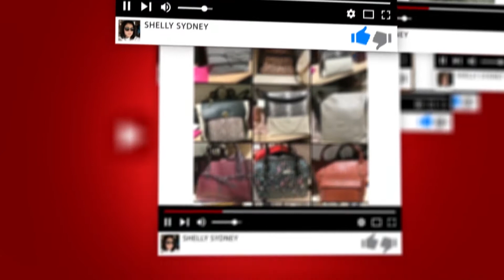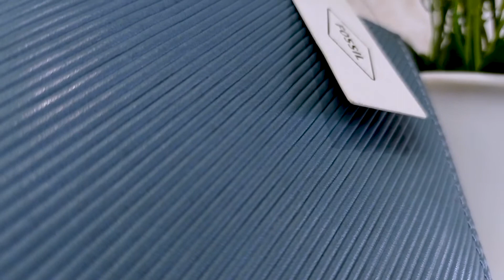Review Dompet Fossil ML4011-470 | HARGA DIBAWAH 600RB!!!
Hello semua, terimakasih sudah tonton video kami. jika mau bertanya tentang detail Produk Fossil Original bisa komen dibawah ya.